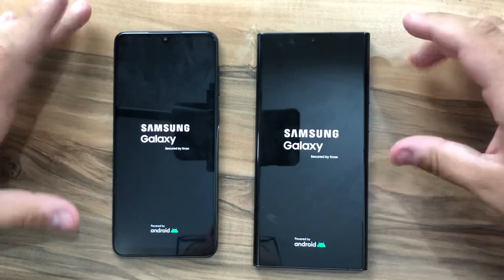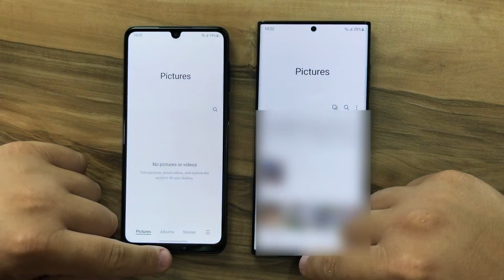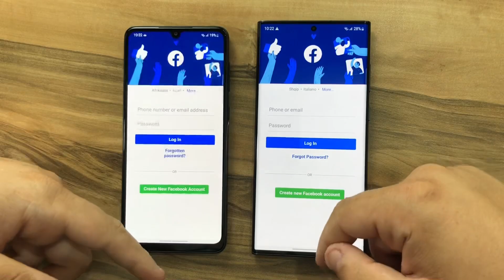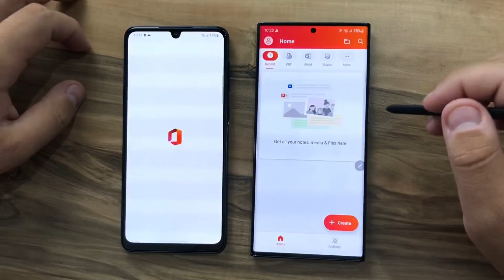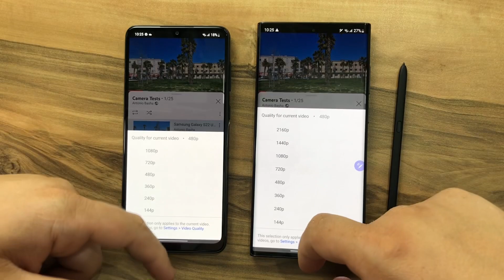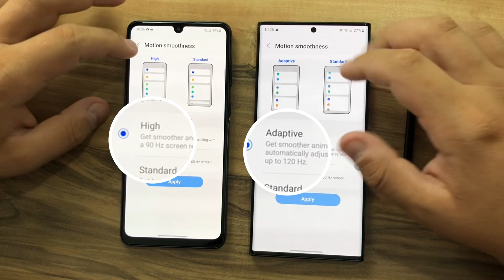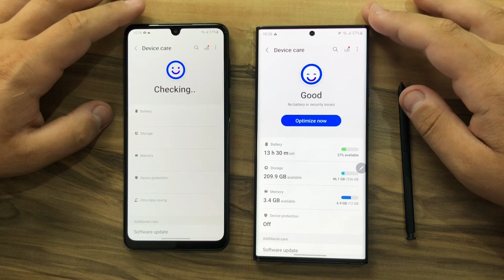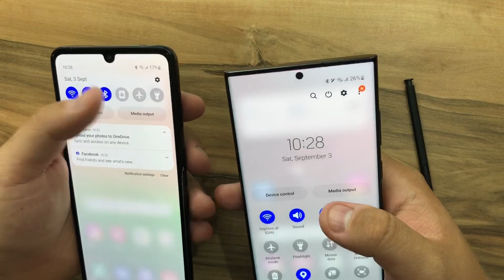Samsung Galaxy S22 Ultra vs Samsung Galaxy A33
Buy A33 5G,